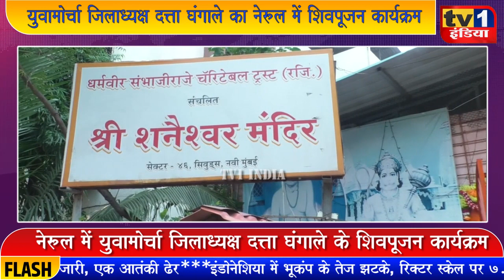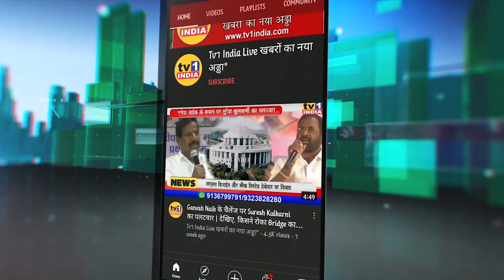युवामोर्चा जिलाध्यक्ष Datta Ghangale का शिवपूजन कार्यक्रम | सैकड़ों नागरिकों ने लिया हिस्सा.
नवी मुंबई के नेरुल में बीजेपी युवा मोर्चा के जिलाध्यक्ष दत्ता घंगाले ने सामूहिक शिवपूजन किया. इस अवसर पर सैकड़ों नागरिक और बीजेपी कार्यकर्ता मौजूद थे. वाराणसी में प्रधानमंत्री द्वारा काशी विश्वनाथ मंदिर में जलाभिषेक की तर्ज पर नवी मुंबई के कई ठिकानों पर शिवपूजन किया गया. युवानेता दत्ता घंगाले ने कहा कि भगवान सनातन और सत्य हैं, प्रधानमंत्री मोदी ने उनका पूजन कर करोड़ों देशवासियों की आध्यामिक चेतना जगा दी है.